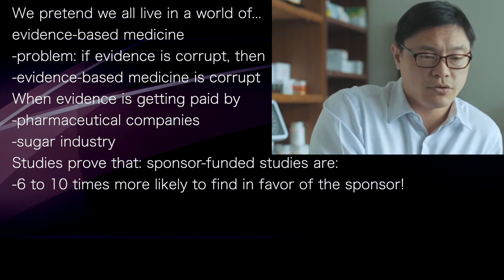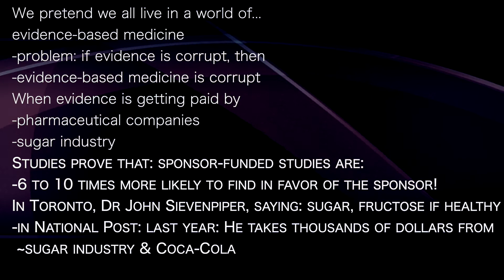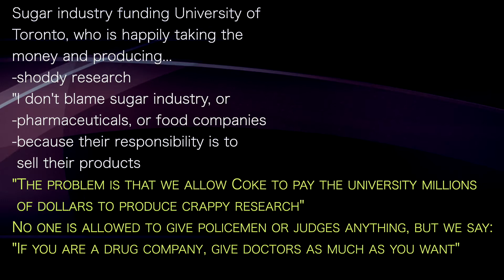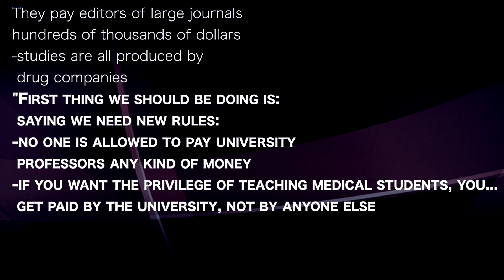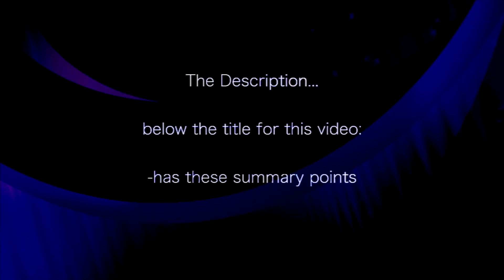JASON FUNG 1 | SHERLOCK FUNG-allow Coke to pay university millions of dollars to do crappy research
presents episode 521 | Dr Jason Fung
High Intensity Health podcast with Mike Mutzel

We pretend we all live in a world of...
evidence-based medicine
-problem: if evidence is corrupt, then
-evidence-based medicine is corrupt
When evidence is getting paid by
-pharmaceutical companies
-sugar industry
-6 to 10 times more likely to find in favor of the sponsor!
In Toronto, Dr John Sievenpiper, saying: sugar, fructose if healthy
-in National Post: last year: He takes thousands of dollars from
 ~sugar industry & Coca-Cola

Sugar industry funding University of
Toronto, who is happily taking the
money and producing...
-shoddy research
"I don't blame sugar industry, or
-pharmaceuticals, or food companies
-because their responsibility is to
 sell their products
"The problem is that we allow Coke to pay the university millions
 of dollars to produce crappy research"
No one is allowed to give policemen or judges anything, but we say:
"If you are a drug company, give doctors as much as you want"

Look at the Journal of American
College of Cardiology...editors:
(who decide what gets published):
-each are taking in $400k a year!
Why do we allow that to happen?
"When it comes to our health, we say:
Dr Sievenpiper: here is $400k to do sugar research.
-he does and it comes out, 'sugar is good for us'
It is the most ridiculous situation you've ever heard"
-we must get political and say: this cannot be allowed
-anyone teaching medical students is not allowed to take money

They pay editors of large journals
hundreds of thousands of dollars
-studies are all produced by
 drug companies
"First thing we should be doing is:
 saying we need new rules:
-no one is allowed to pay university
 professors any kind of money
-if you want the privilege of teaching medical students, you...
 get paid by the university, not by anyone else